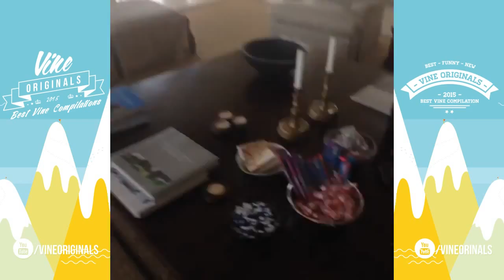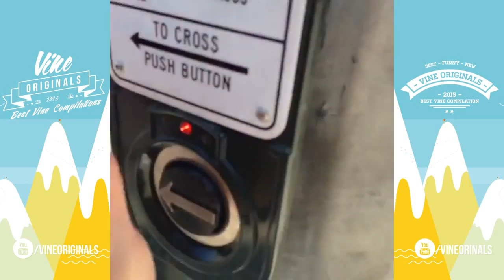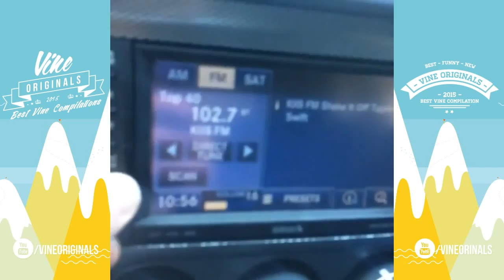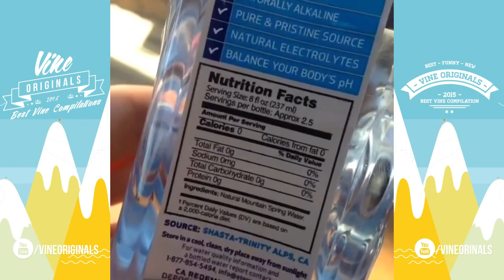vine compilation 2015 ; vine comilation halloween ; vine compilation best vine